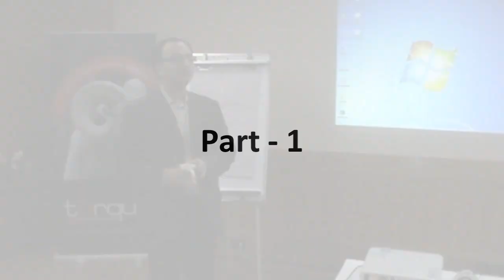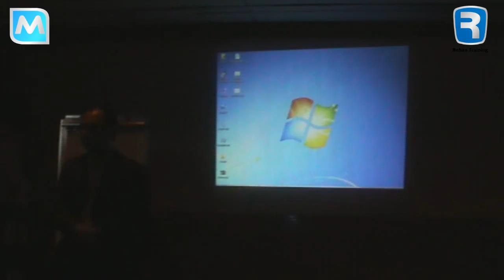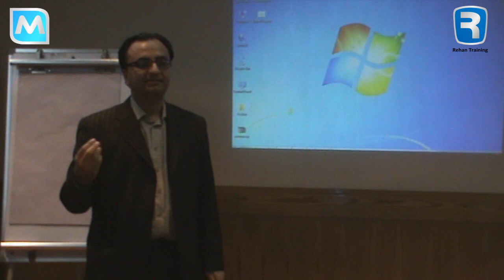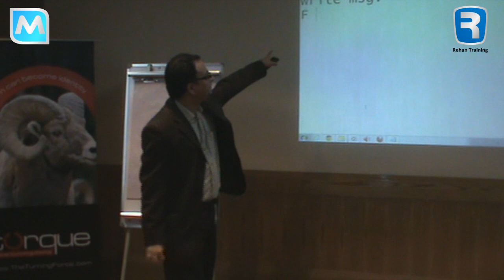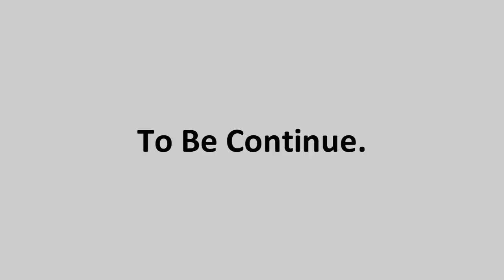Social Media for Trainers 1/6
TRG 168th Session Special Edition with Mr. Rehan Allahwala at Sheraton Hotel Karachi.

In 1995, a group of Pakistani professionals associated with training; joined hands to share ideas and resources, in order to be more effective in their organization, profession, and society at large.

The TRG key stated objective is to share our experiences and knowledge, and to disseminate what we know.

This video is made by Muntwo - A scoial media agency